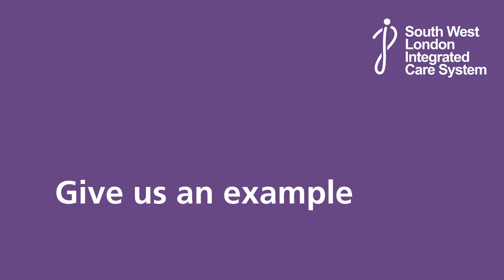South West London Voluntary, Community and Social Enterprise Alliance event on mental health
Leaders from voluntary sector organisations across south west London talk about the challenges communities are facing right now, how the sector can help and some of the projects they are proud of. Recorded during an event bringing together the NHS and voluntary sector to start conversations about better mental health in communities.